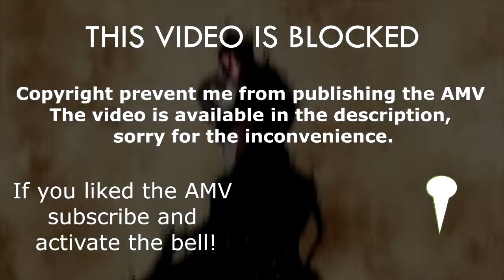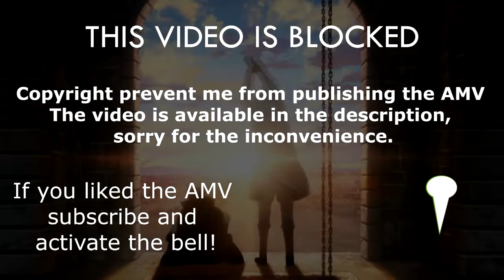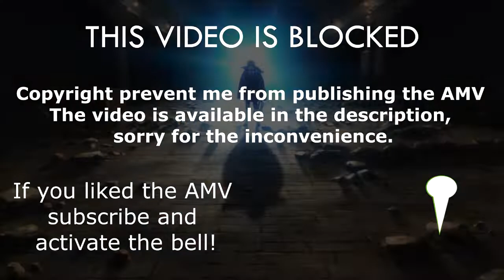Vanitas No Carte ENDING FULL AMV - 0 (zero) - LMYK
AMV FULL SPOILERS!
Creator : Jun Mochizuki
Studio :  BONES

Full video in the description !

Buy from this link Vanitas No Carte products!

DO YOU LIKE AN AMV LIKE THIS ? All you have to do is register with FIVERR and link your paypal account.

Did you like Vanitas no Carte? 🙌

Only 6 episodes were enough to make me want to make this AMV with this beautiful song.

The following video is not for profit, it is made merely for entertainment and hobby to the original product.
 All the copyright goes to artist or band.